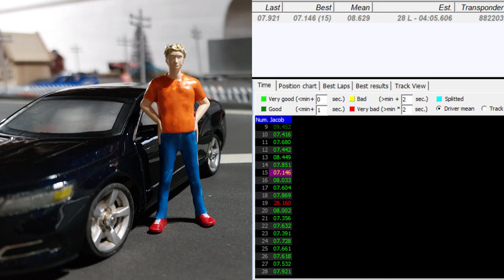Xmods Evolution 19 Chevrolet Impala | Custom Body Shell Review Episode 15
In this video, I take a modern day Impala and drive it like the Repo man is chasing me, luckily it's paid off. Can something so plain compete against the aggressive aero of past cars?